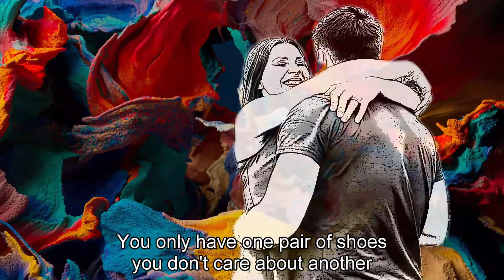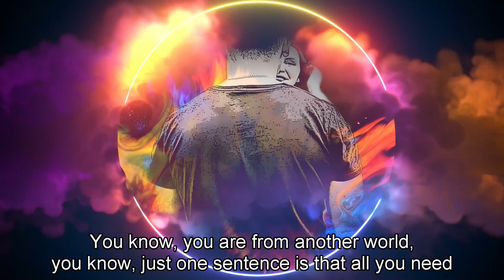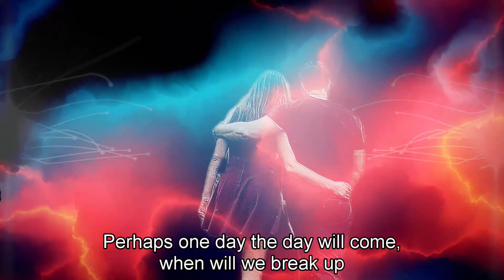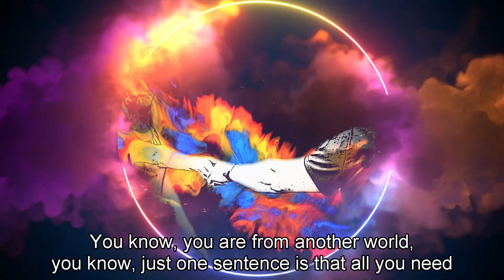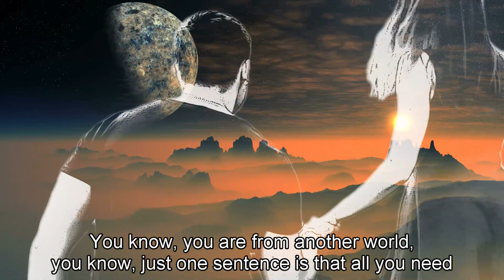Víš - Keks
To all my friends. People die but music is forever. The song in this video was recorded by KEKS. Music video and English subtitles Bob Martinec.